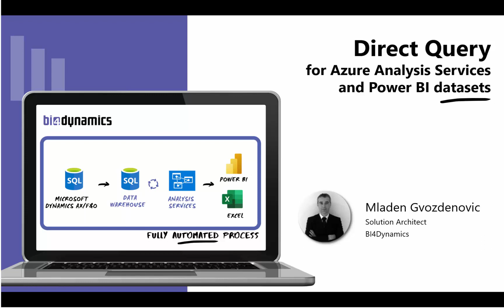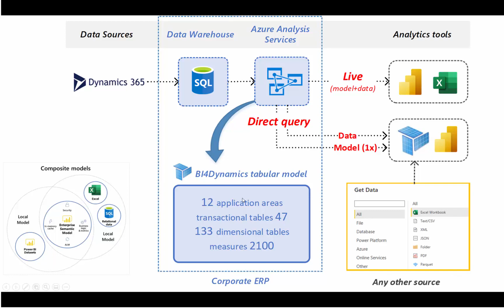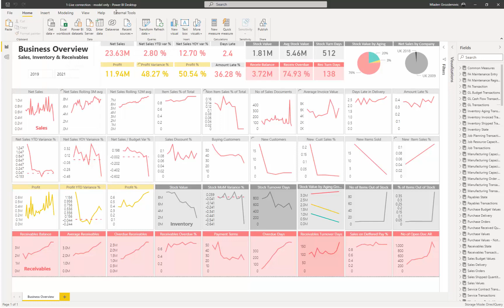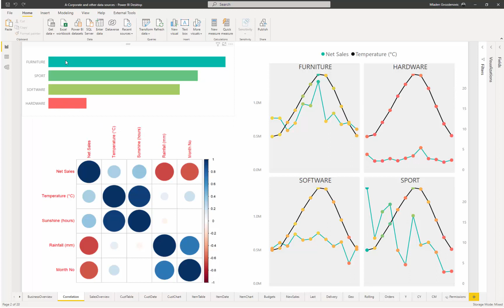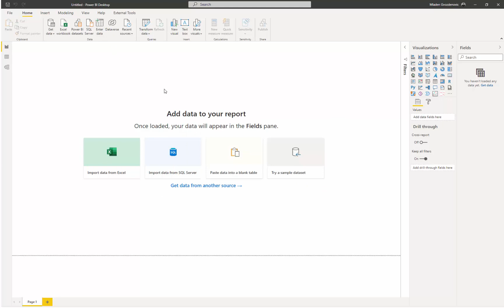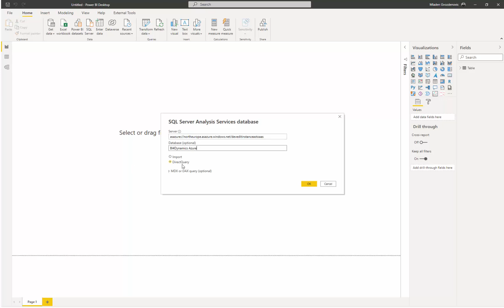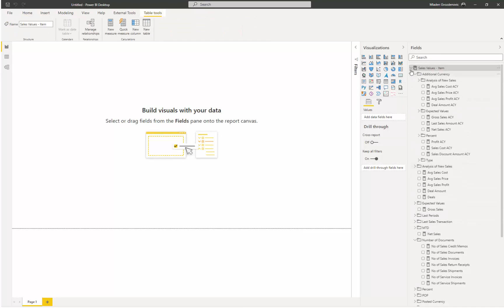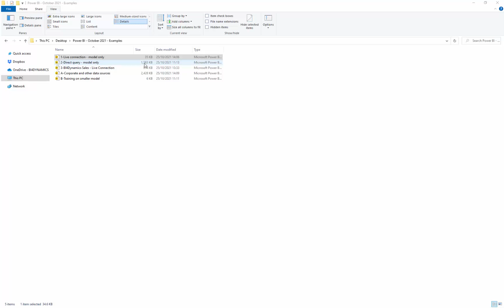BI4Dynamics - Power BI - Direct Query for Azure Analysis Services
The feature of using a Direct Query for Azure Analysis Services and Power BI Datasets existed for almost a year, however, from October 2021 it gained various improvements.

BI4Dynamics traditionally copies data from Microsoft Database to the BI4Dynamics Data Warehouse where the data transformation happens. The Azure Analysis Services is used as a business layer to display this information for Power BI.

When the connection is changed from Live to Direct Query, the BI4Dynamics model is copied to a local Power BI file. On the direct query Power BI file, we can extend the model with any other source.

You can also select a couple of tables from the BI4Dynamics Analytical model that consists out of 12 application areas, 47 transactional tables, 133-dimensional tables, and 2100 measures.

Watch the video to see how this model operates, based on a real scenario with real Power BI Reports, hence, understand and estimate the promising ROI you are able to get by using this feature.

Timestamps:
00:00 Introduction
00:21 Connection: Live
00:50 Connection: Direct Query
02:15 Composite Model in Power BI
04:10 Correlation between Net Sales and Temperature
05:25 Connection with Selected Tables
07:49 Comparison of the File Sizes (Live vs Direct Query)